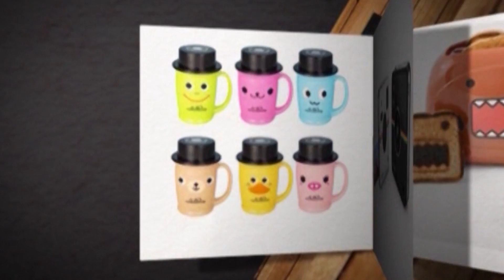วง Shuu กับเกมสุดฟิน!!